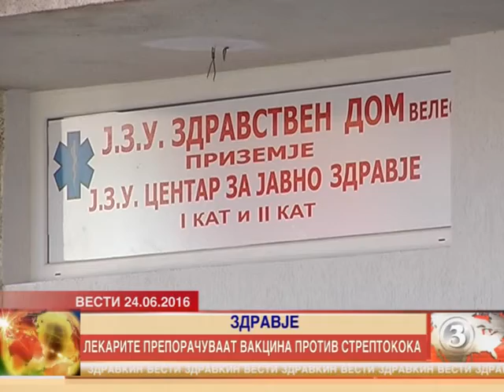Лекарите ја препорачуваат вакцината против бактерија стрептокока 24.06.2016